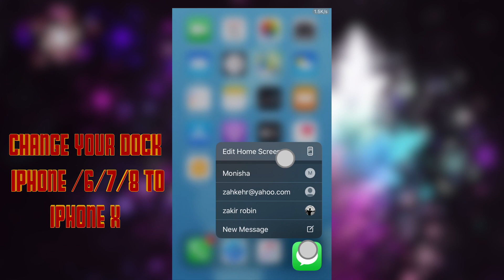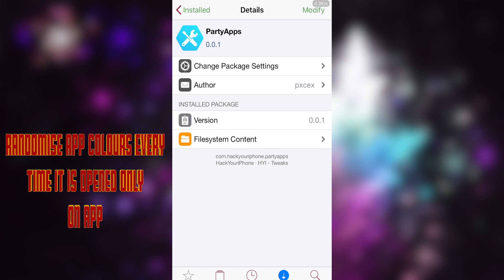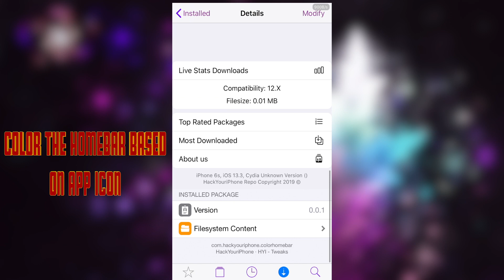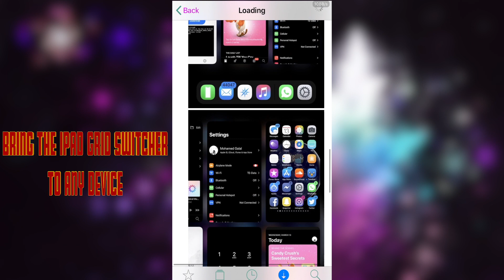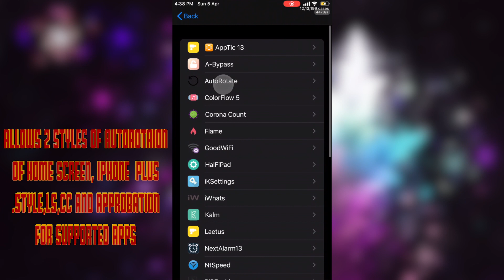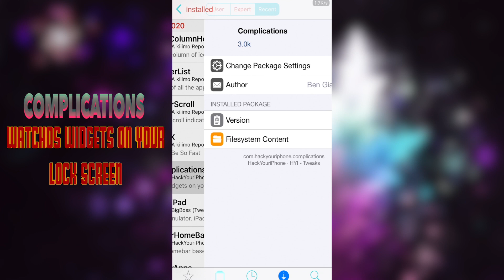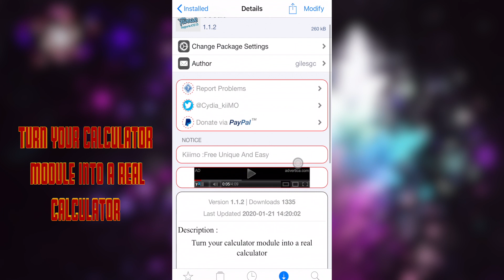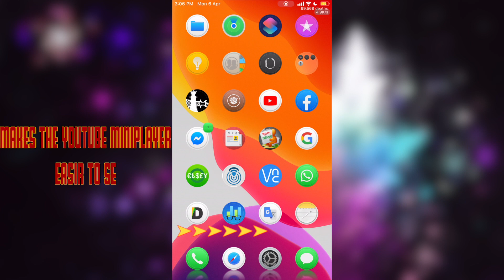New top 10 cydia ios 13.4 tweaks april (2020)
TODAY I M GONNA SHOW YOU New top 10 cydia ios 13.4 tweaks april (2020)

1. DockX13  ( Change your dock iphone /6/7/8 to iphone x ) repo: BigBoss
2. Folded  ( Custom layout,insets/offsets, foder frame size,frame positions more u can do ) repo: BigBoss
3. PartyApps ( Randomise app colours every time it is opened only on app ) repo: Hackyouriphone
4. ColorHomeBar ( Color the homebar based on app icon ) repo: Hackyouriphone
5. IpadSwitcher  ( Bring the ipad grid switcher to any device  ) repo: Hackyouriphone
6. Autorotate ( Allows 2 styles of autorotaion of home screen, iphone plus style,ls,cc and approbation for supported apps ) Repo: Yourepo
7. Complications ( watchos widgets on your lock screen ) repo: Hackyouriphone
8. Camera Style iPad ( iPad camera style ios 13.x devices ) repo:kiiimo
9. CCCalc ( turn your calculator module into a real calculator ) repo:kiiimo
10. BigYTMiniPlayer ( Makes the youtube miniplayer easir to see ) repo:kiiimo

repo.eskimo.dev
repo.co.kr
https//shade-zepheri.github.io/

10 USEFUL TWEAK IOS (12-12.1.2) UNCOVER JAILBREAK

BIG THANKS TO : UNCOVER,CHECKRA1N